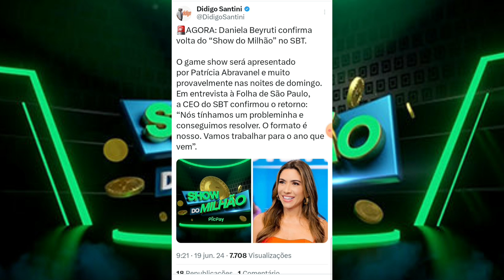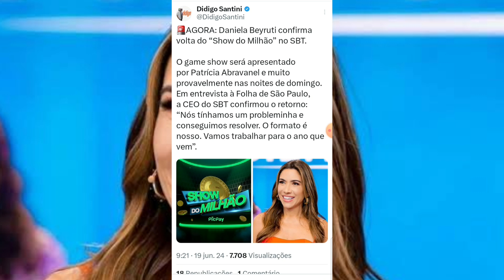💣 GF: SBT Vai Voltar Com O "Show do Milhão" Em 2025 Como Um "Programa Silvio Santos"